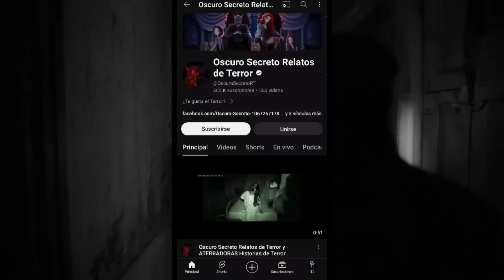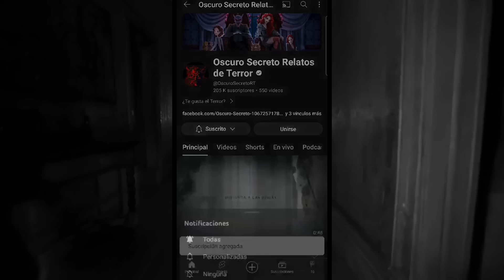CAZADOR DE SICARIOS | Historias de Terror y Relatos Escalofriantes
"Conoce la Historia"
🔥Existen historias escalofriantes que comienzan a salir desde la oscuridad de nuestros archivos. Ese es el caso de este sicario que fue perseguido por un cazador, pero no uno normal, uno completamente diabólico que uno por uno, fue terminando con los sicarios que estuvieron involucrados en la desaparición de su hermano menor.🔥

❤️Envíadme tus Historias de Terror❤️

🔥Estos Relatos de Terror pueden estar relacionados con:🔥